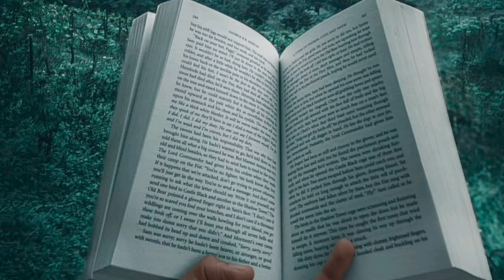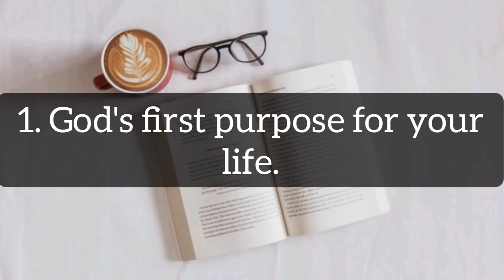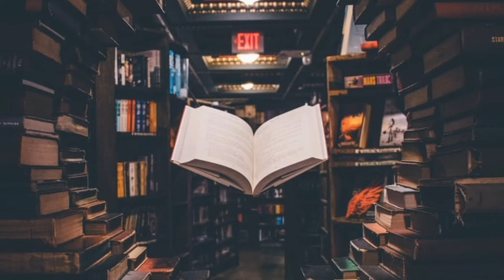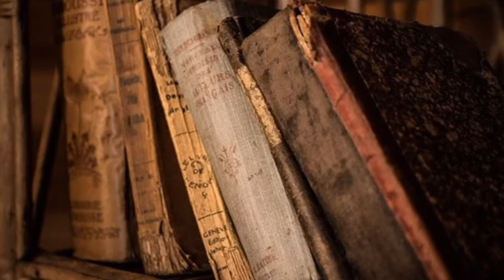Rick Warren's 'The Purpose Driven Life' - A Narration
Story Narration of Rick Warren's 'The Purpose Driven Life' by Lilivi Chishi, BA 1st Semester, Department of Psychology as part of an activity conducted by Book Club, Tetso College.